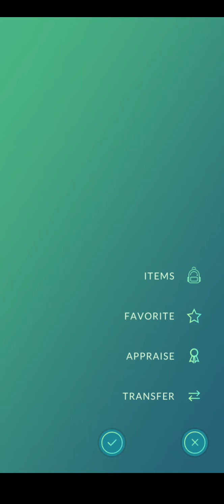Kyurem battle and capture raid hour Pokemon Go July 8, 2020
Kyurem. Raid Battle Pokemon Go